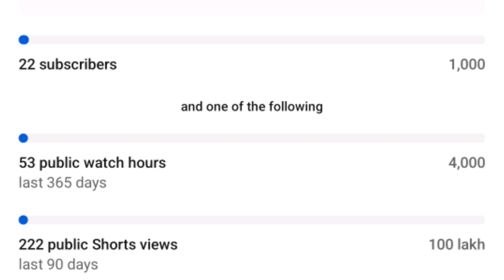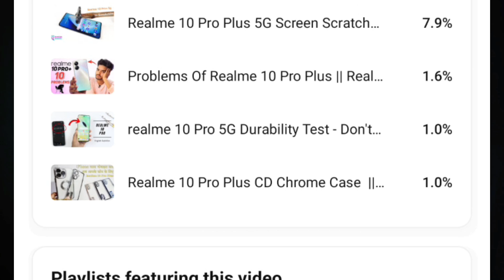How To Complete 4000 Gante Ka Watch Time, And 1000 Subscribe | What Is Important Tag, Title,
Welcome Family 😊
Title.

LINKS

My Products

MY MOBILE

MY MIC

MY TRIPOD

how to complete 4000 calories a day,
how to complete 4000 watch hours on
youtube fast,
how to complete 4000 watch hours fast,
how to complete 4000 watch time,
youtube in hindi,
how to complete 4000 hours in youtube,
what is 4000 times 4000,
how long is 4000,